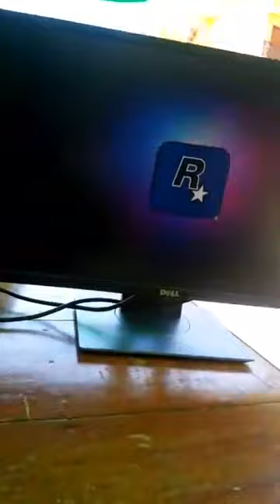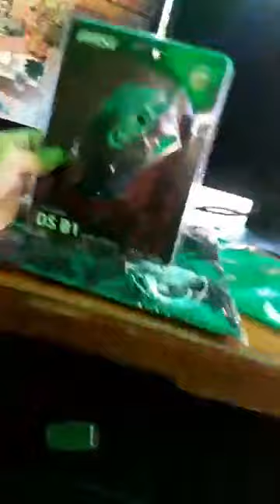រៀបGaming Desktop 640$អោយលោកម៉ូយ | SDACH GAME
Build Gaming PC for Customer